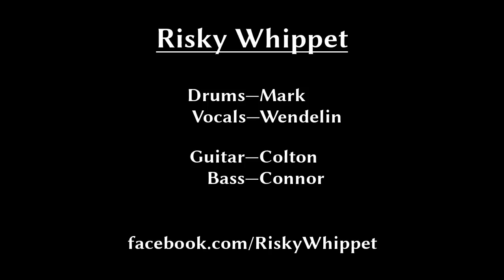Risky Whippet Live Sampler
A brief (5:00) sampling of Risky Whippet's live set.  (With special guests...)